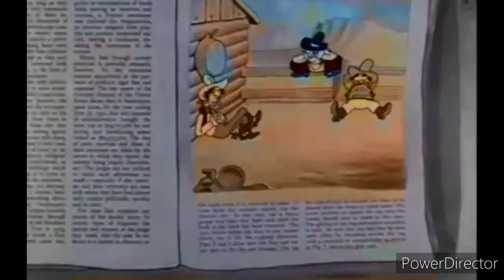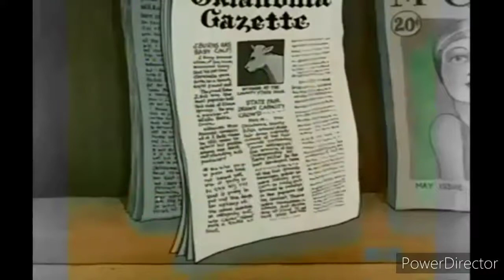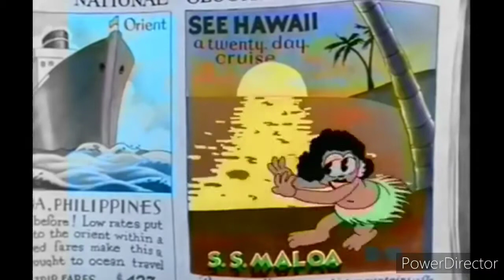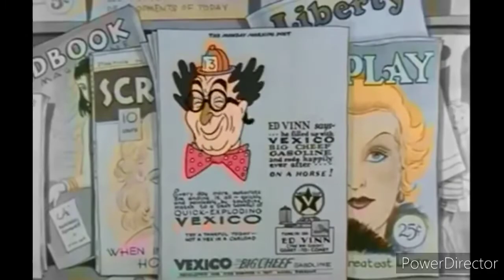Merrie Melodies: "I Like Mountain Music" (1933) *In Full Color*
First of all, I'm sorry I messed up on that. Because it was too hard.

And second of all, I did not colorize this, but I made it with PowerDirector to cover the Redrawn. I Blended with Luminous. It looks the same as the Redrawn does.

So Enjoy.